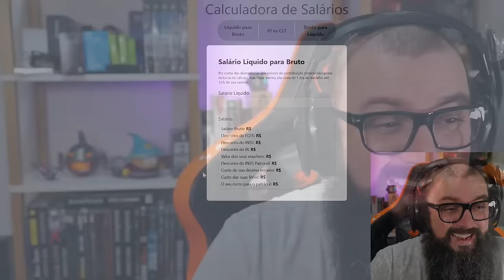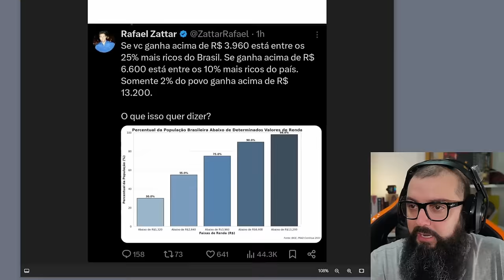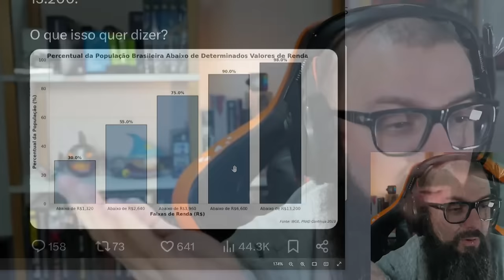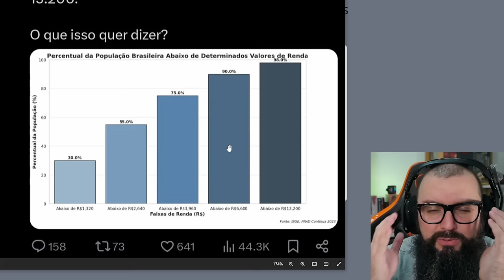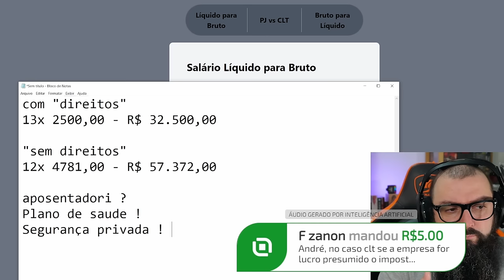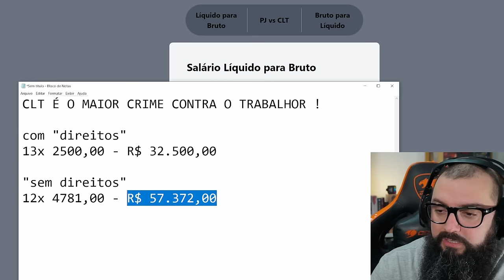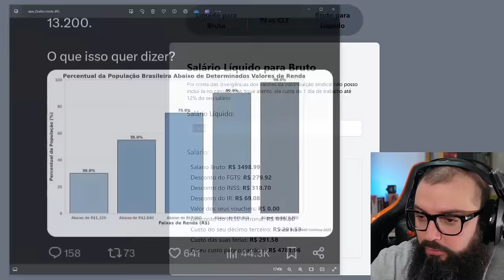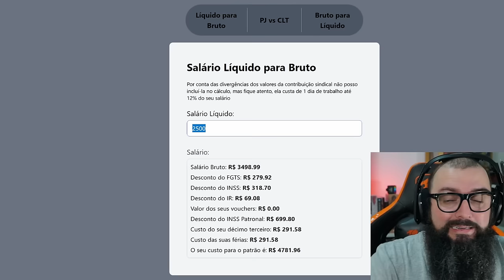Simulador de CLT ! Descubra a Verdade !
Intro: 0:00
AD GVGMall: 1:08
Continuação do Vídeo: 2:12

Agradecimentos Especiais para os membros do canal:

Founders Edition

Murilo Pinto
ludian lima
Cláudio C G Jr
DarkScorpyon
Breno Rodrigues
Affectionate Cat
Elderecj
Marcelo Leszczinski Devantier
Ale
Spartan
ianlucas
Tiago Fraga
Raick Pavanelli
Lucas Diego
Leonkillbots
Malan Silva
A Maldita Pílula
Gustavo TM
Lucas Genari:
Pedro Henrique
Luan:
Tris Barbaro
kevynn kunzendorff
André Pereira
Mauricio Campos
Jorge Nascimento
Luskinha Hardware
Will baianinho
Diego Rafael
Vinicius Cardote
Newt10
78fnery8bits
phvc25
raianeraul1212
lordwarrior

Nitro Boosters:

.Diego
Axzy
Matsuki
Sir.Metz
André Rodrigues
Bitcoinheiro Kirk
InforTelGamerDaniel
Lucas Senne
Ewerton Luiz
Enzo Albornoz

Benchmarker Xtreme:

Lucas Genari
Rodrigo Freschi
Jean Marcel de Góis
SIDNEI CAVALARI
Rodrigo Andrade
Juan Marraiso
Marlon Zamboni
Felipe Saes
Mahane
Fernando Freitag
Vinicius Frederico
Sr. Judas
Gabriel Fhalathory
in Perspective
Mateus Ferreira
lucas
Mauricio Campos
Bison
Jefferson Souza
André Baboim
Maxwell Rodrigues
fabricio paulo
Rafael
herus holmes

Benchmarker Pro

NPDino
Dax 017
marcelo kaoru fujimori
Kemuel Levy
Ewerton Luiz Oliveira De Assis
Rafael Nunes
Matheus De Oliveira
Thamiros Souza
Leonnardo Verol
Michael GnFnR
Ric Reborn
realzao zueira
Jerry
Islaion
João Francisco
WillAvelino
Octavio Beired
Vagner Trabach
Lian Parma
Qual foi?!
Andrei Andrades
Mairo Vergara
Fabio Madeira
Lucas Mateus
Claudio De Lana
Guilherme Solda
wilson c. sombini
Sequim
Felipe
Ricardo Dealtry
Filipeeo
Mateus Barboza Schmitt
Leandro Kopp
Evaldo Neto
jean victor
dgaglioni
Sandro Jacobsen
Emmanuel Damiani da Silva
BLACKZZILLA
Leandro de Souza Silva
Tech Racer
Vinicius Cardote
Fabio Pires
Josiel
Luiz Augusto Lanznaster Cruz
Elias Bretas
Paolo Porto
Felipe Greghi
Pedro Martins
Jonathan Santos
Alberto asc
Jefferson de Sousa
Phelipe Newark
Guilherme C
Breno Henrique
Antonio Cari
Davi Elesbão
Matheus Lopes
ONNE
Gustavo Faqui
Levi Santos
Gustavo de Toledo Siqueira
F14
Mateus Padilha
UnlikeMax
Michel Filipe
Renan Micheletti
Douglas t
Bitconnheiro Kirk
Juninho Megas66
Everton Ferreira
Gabriel Luiz Turatti
Kazuki
Regis F V
Mendez F7
Tiago Klein
FerreiraM32
PREISTEIXON
Esdras
Roberto Sousa
❤ Vips
wilbartender
J K
Rômulo Cassius
Thiago Vieira
Juliano Limana
Charles W
Grizmannn Gameplays
anderson santos
Walter Souza
Roger That
Marcos Huo
Celão
Allanimrod
Caio Ipácio
Marcos Medeiros
Stark Jr Gamer
Jameson
Denis Luna
Rodrigo Nakabayashi
Rafael & Suzi
Lucas Menezes
Tempo é dinheiro
Free Society
Jonathan
ViniSet
Doutor Texugo
Henrique Lima
Xpeedrinho
Fabiano da Silva Santos
Josef G.
Carlos Eduardo
Zetsu
Paulo Henrique
Yaagyu gisensan
Melk Sedek
Ademar_A. Meienberger
LZN
Tyagolas
Fernando Dornelo
FABRICIO PEREIRA
Leandro Igor
Leonardo SZ
Sinan Zimmermann
Skull Gamer
Gustavo Damasceno
Delver
Blackthorn ∴
gabriel florencio
V.Vinicius cabral de oliveira
Toshio Mase
SaintWarrior
André Peres Birches
Kadson '
Iury Xavier
w.y
FadeFedora
Alvaro Salgado
Rg Computacao
Abissal
Lucas Sarmento
Eduardo D
Elton Pereira
Renan Müller
Couto Pereira
Ramon Vieira
ianina
OnlyVictor
Gabriel F. Luciano
tulio 190
Gabriel Dante
S o n
Orotsu
cauan donato
greg_ursao
X